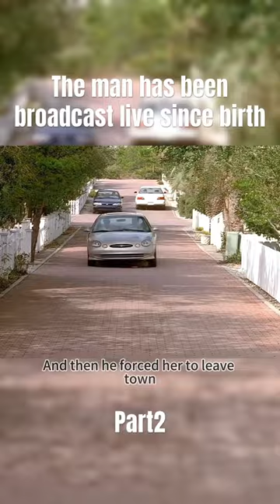The man has been broadcast live since birth#movie